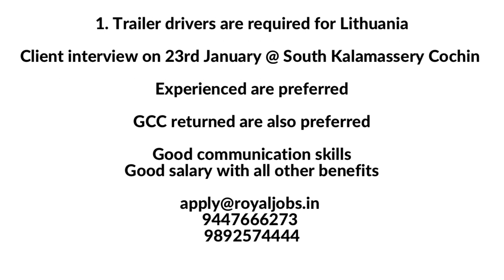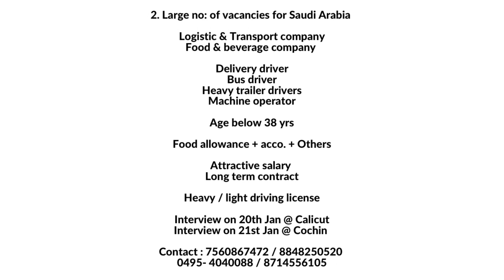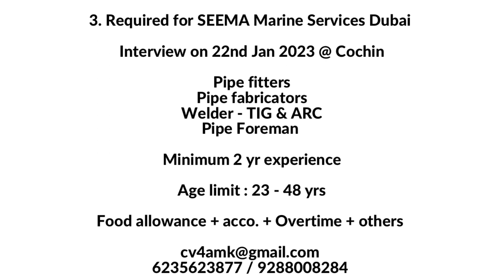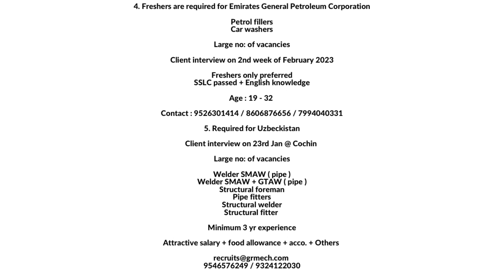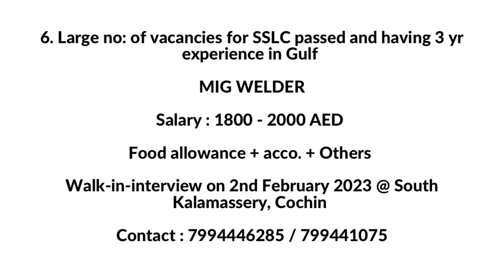Job vacancy 2023, Education channel Malayalam, Gulf jobs 2023 Malayalam, Jobs Gulf jobs Malayalam,